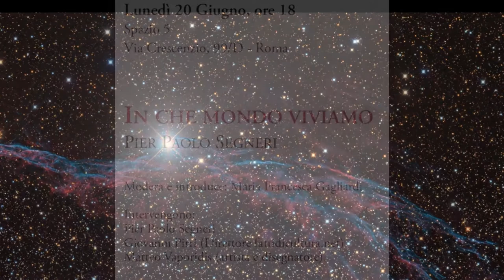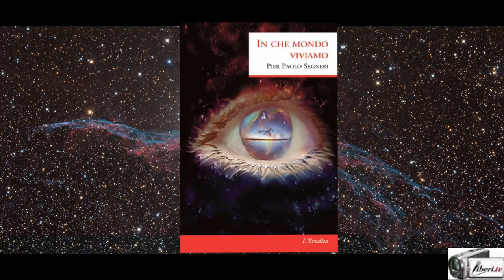Giovanni Foglia – Romanzo cosmico "In che mondo viviamo" - (cartaceo) ediz. L'Erudita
Registrazione effettuata da liberi.tv il 20/06/2016 in occasione della presentazione del Romanzo cosmico "In che mondo viviamo" (Cartaceo) di Pier Paolo Segneri, ediz. L'Erudita.